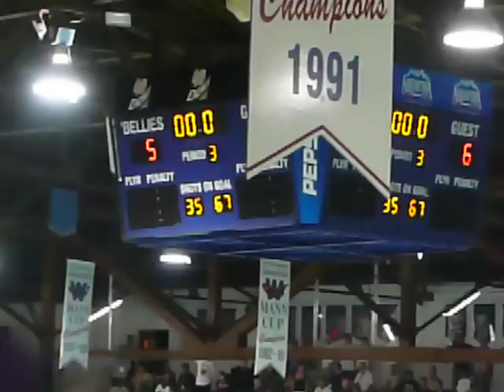Game Winning Goal - 6 Nations Arrow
Game winning goal in the final seconds of the semifinal Minto Cup game 2007
New West (5) v 6 Nations (6)